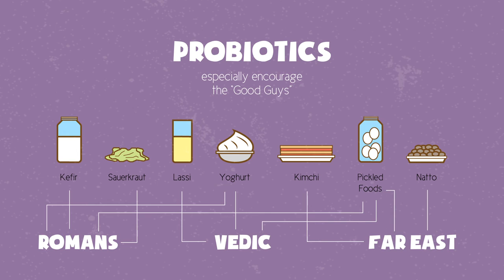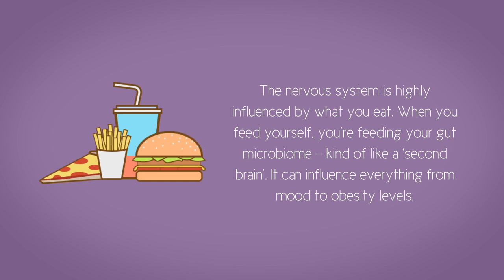The Gut Brain Axis & the power of Probiotics